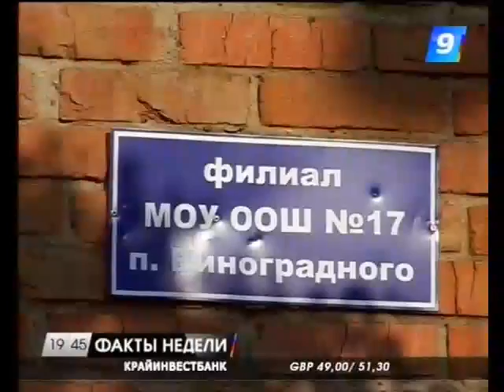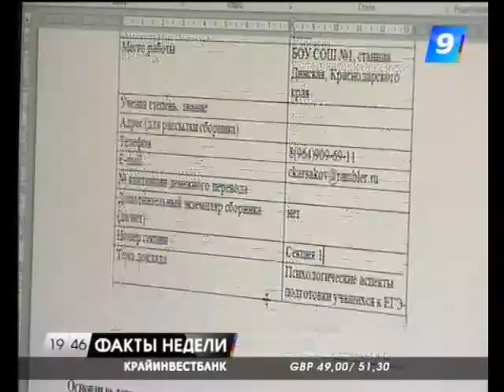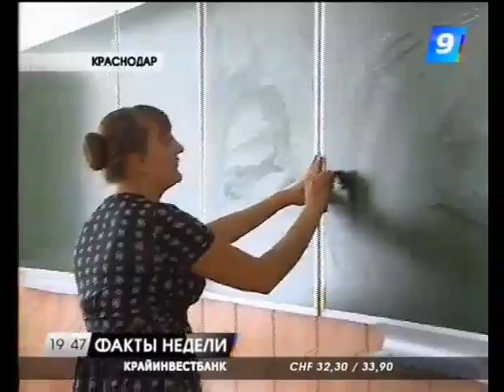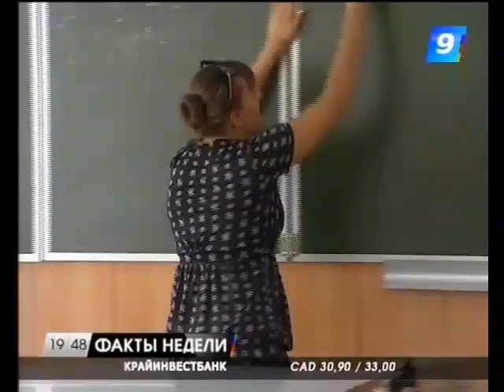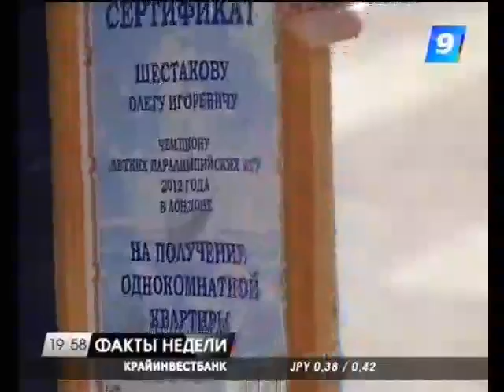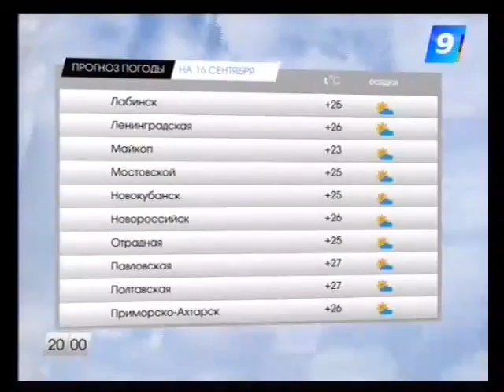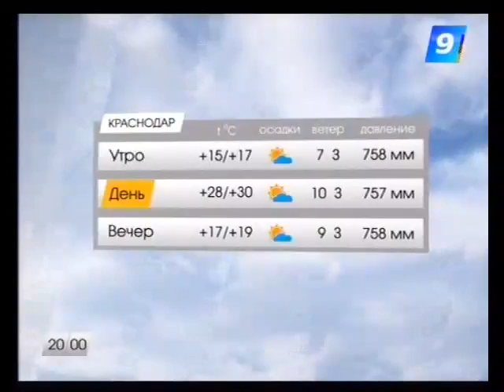15.09.2012 Программа «Факты недели»